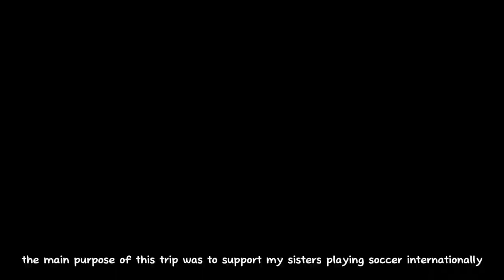europe vlog ☁️ | food, friends & exploring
my 2023 europe trip!

love, jq 🫶